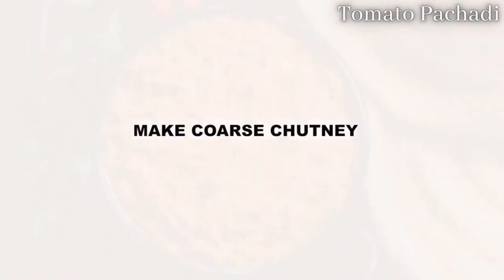Traditional Tomato Pachadi Recipe [(Andhra Style Tomato Chutney)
Tomato Pachadi is a delicious Andhra style tomato chutney recipe. It goes well with South Indian snacks like idli, uttapam, dosa and even appams. So, here’s how to make this Andhra tomato pickle recipe step by step.
Ingredients

3 tbsp Vegetable Oil
1/4 tsp Fenugreek Seeds
1 tsp Mustard Seeds
1 tbsp Chana Dal
1 tbsp Urad Dal
15-20 Curry Leaves
8-10 Dry Red Chillies
1/4 tsp Hing
250 g Tomatoes Chopped
1/2 tsp Turmeric Powder
1 tbsp Tamarind Paste
2 tbsp Fresh Coriander
Salt to taste
Instructions
Once the oil is hot, add fenugreek seeds, mustard seeds, chana dal and urad dal and fry until they turn slightly brown.
Add curry leaves and dry red chillies and fry for 30-34 seconds.
Add hing and tomato.
Cover and cook until tomatoes are well cooked and mushy.
Add turmeric powder and tamarind paste and cook for another 2-3 minutes.
Remove the pan from heat and let the mixture cool down.
Add the mixture in a blender along with coriander and salt and blend to make coarse chutney.
Transfer the chutney in a glass container and refrigerate for upto 4 days.